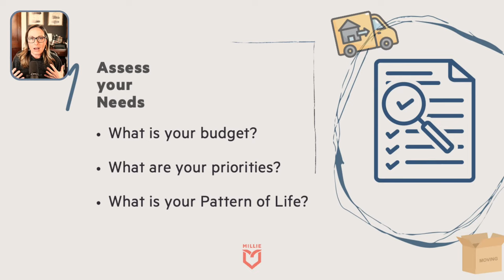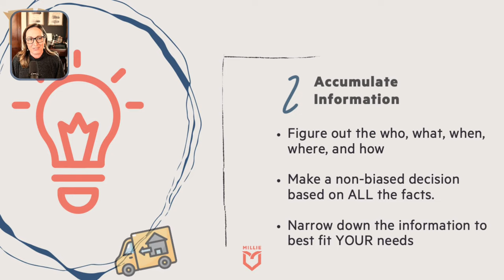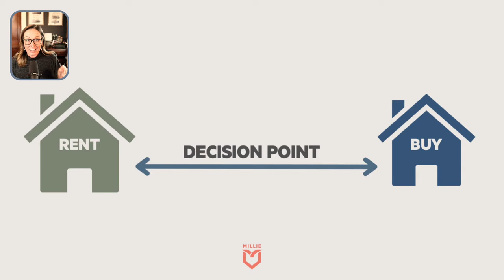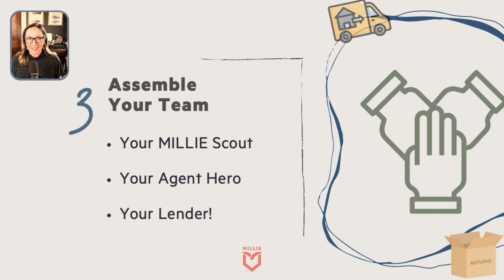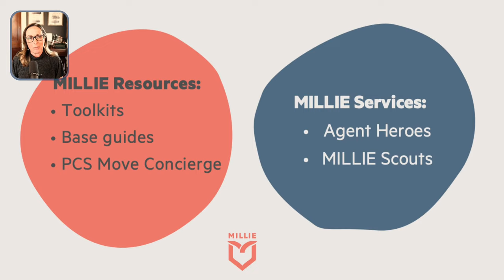What is a Permanent Change of Station (PCS) Move?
Orders are in! You’re PCSing. But what does that even mean?

Before we dive headfirst into all the acronyms, color-coded stickers, and real estate market analysis for your next duty assignment, we need to make sure we've got the basics covered. Join us for the first episode of The Unpack: Season 2 as we break down the very first things you should be thinking about and wrap your head around as you approach your first -- or fifteenth -- military PCS.

In today's episode, we'll unpack:
- What even is a PCS? How it started and how it's going
- Research tips for your shortlist of possible duty station assignments
- The who, what, and how of outsourcing some of those on-the-ground tasks that might pop up (hint: we're going to meet our MILLIE Scouts)
- Hear from a MILLIE community member, Jen Herbeck, about her first steps during a PCS and what to know about a PCS to Fort Rucker, Alabama
- Assembling your team - How to vet the professionals you'll be enlisting the help of during a PCS

00:00 What is a Permanent Change of Station (PCS) Move?
01:30 The Unpack Introduction: What to expect this season.
5:55 What is a PCS with the MILLIE Scouts
29:15 Millie Scout Terri Lichlyter in Fort Leavenworth
30:20 What can a MILLIE Scout do?
38:20 Military Spouse Small Business shout out with Karen Hetz
39:08 Research Tips for your PCS with Military Spouse Jen Herbek
54:24 Who are Agent Heroes w/ MILLIE CEO Ken Robbins?
1:08:24 Final Thoughts with Kellie Artis

Each week we'll be exploring a new topic and introducing you to members of the military community who are all eager to help alleviate the stress of a PCS with us! Be sure to subscribe or follow our channel wherever you're watching so you don't miss an episode (they'll all be jammed packed with tips, tricks, and hacks to help calm the chaos).

🔗Links 🔗

🤓 Want to study up on the area or see some of the resources we discuss?

📸 Want to connect with a MILLIE Scout and see what relocation tasks they can help you out with?